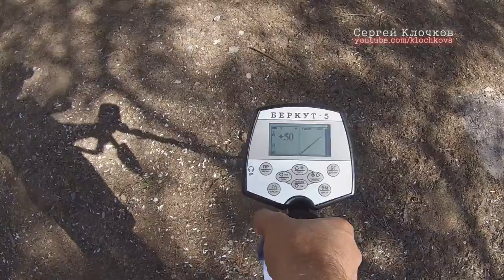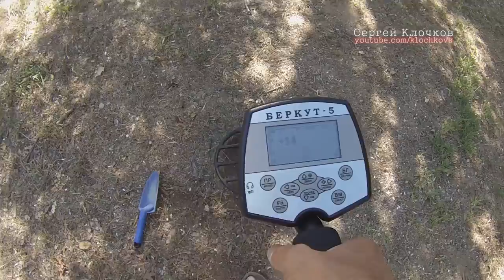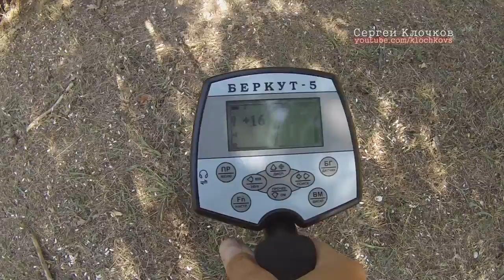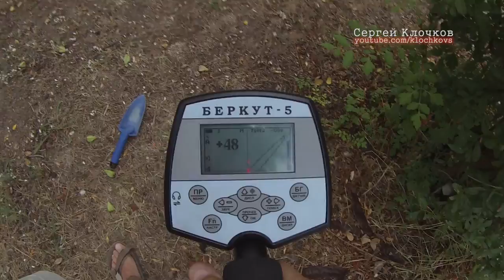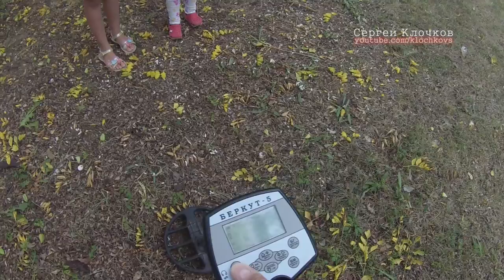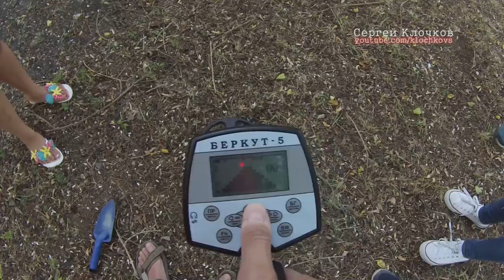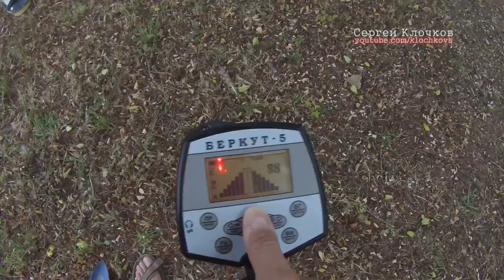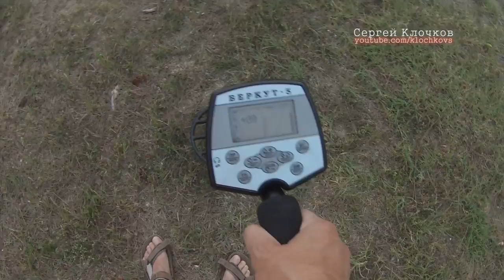Поиск золота в Крыму - в пионерском лагере